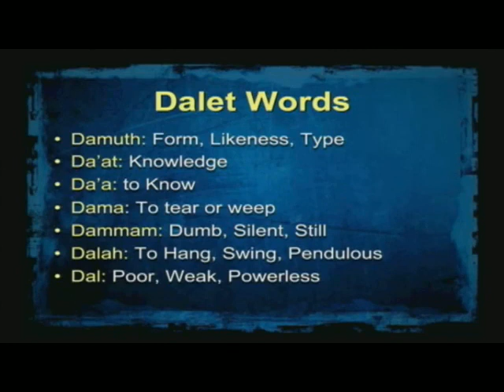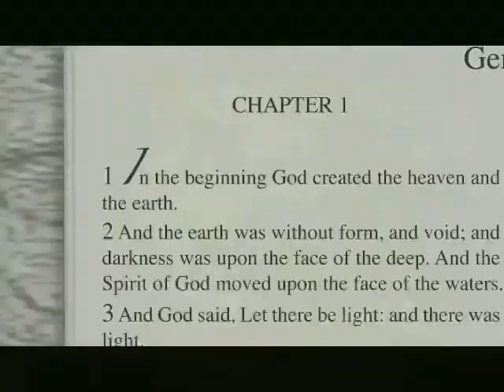Jim Staley "Hebrew Alphabet, Gimmel & Dalet" pt. 20